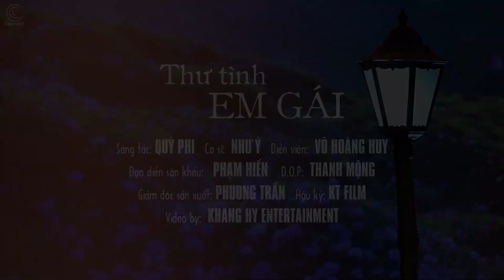Tuyển Tập Bolero Kết Hợp Dàn Ca Sĩ Trẻ Tài Năng - Liên Khúc Nhạc Trữ Tình Hay Nức Lòng Người Nghe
Quán Nửa Khuya - Huỳnh Thật ft Ngọc Phụng
LK Nhóm Thần Tượng Bolero - Triều Quân, Ý Linh, Phan Diễm,Bằng Chương
Những Nỗi Buồn Không Tên - Lưu Ánh Loan & Hoàng Thế Dũng - Cặp Đôi Song Ca Trữ Tình Hay Tuyệt
Chuyện Đời Tôi - Lê Huy
Mùa Bông Điên Điển - Lưu Ánh Loan ft Mai Thanh Phong
Kẻ Đến Sau - Như Ý
Thư Tình Em Gái - Như Ý
Ngại Gì - Bằng Chương ft Hồ Phương Liên
LK Hai Vì Sao Lạc LK Trữ Tình - Ca Sĩ Thần Tượng Bolero
Giọt Lệ Đài Trang - Diễm Thùy
Xin Em Đừng Khóc Vu Quy - Lưu Ánh Loan ft Hồng Phượng
Đường Tím Bằng Lăng - Hồng Quyên ft Khưu Huy Vũ
Nhật Ký Đời Tôi - Quỳnh Trang
Mưa Nửa Đêm - Lưu Ánh Loan
Dấu Chân Kỉ Niệm - Lê Sang ft Giáng Tiên
Ước Mộng Không Thành - Huỳnh Thật ft Thanh Vinh
Hái Hoa Rừng Cho Em - Lê Sang ft Kim Lợi
Đẹp Mối Duyên Quê - Lưu Ánh Loan ft Huỳnh Thật
LK Trăng Về Thôn Dã - Lưu Ánh Loan, Hồng Phượng, Hồng Quyên, Huỳnh Thật, Bằng Chương, Thanh Vinh
Phụ Bạc - Lưu Ánh Loan
Đam Mê - Lưu Ánh Loan
Tình Bậu Gieo - Thanh Vinh